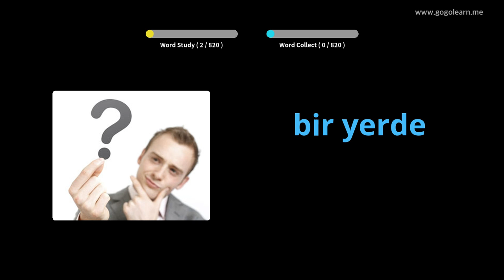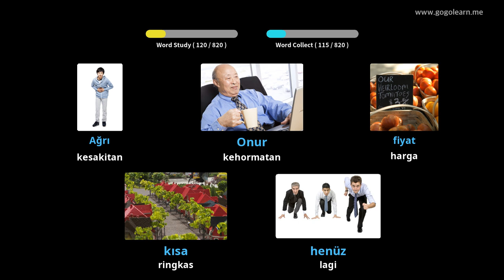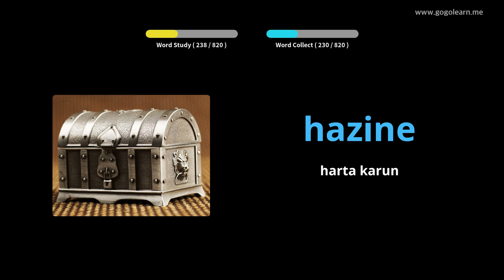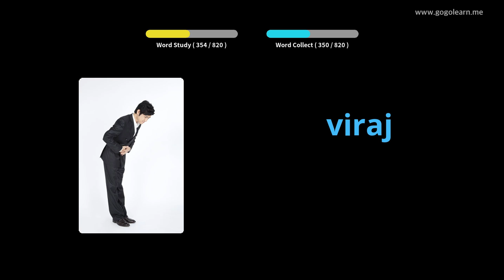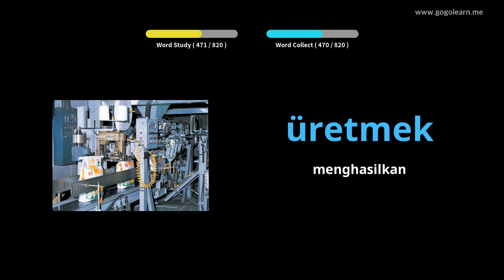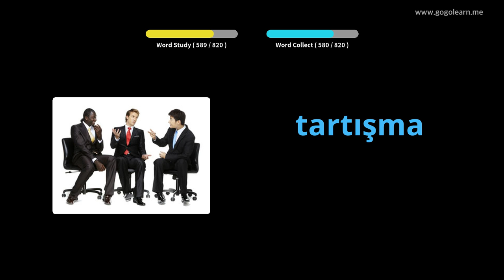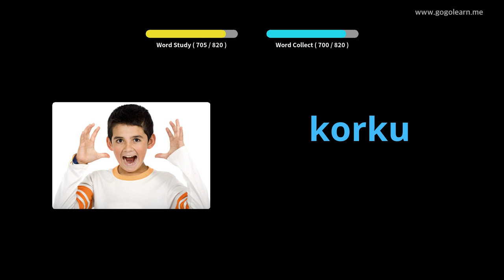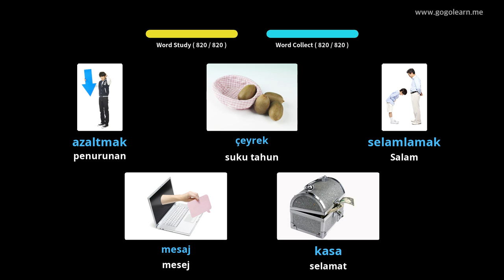Sekolah Menengah Kosakata Turki | Golearn